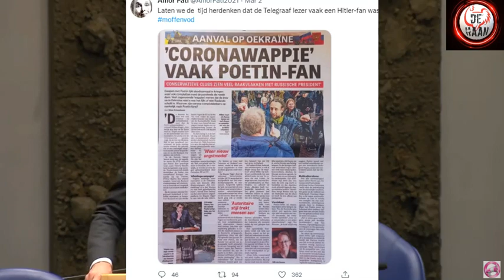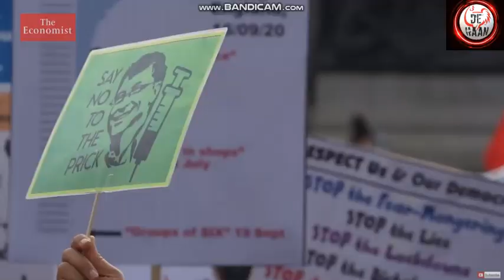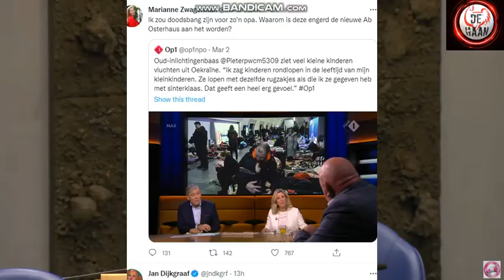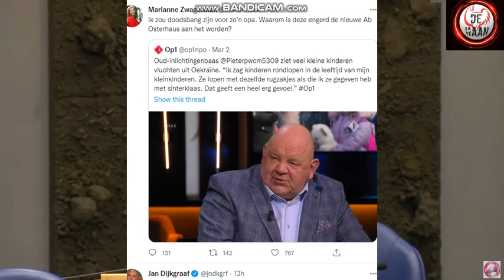Word jij ook niet doodmoe van WWIII?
ff een beetje relativeren. waar zijn we nu eigenlijk getuige van?